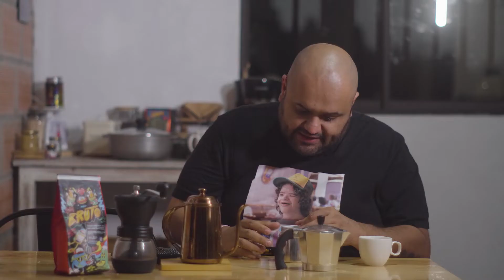☕️ Como hacer CAFÉ en cafetera italiana - 🍪 (Use así la MOKA)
Así se hace café de la mejor manera, así se usa la MOKA O CAFETERA ITALIANA. Use este paso a paso con trucos que no había visto en otro canal